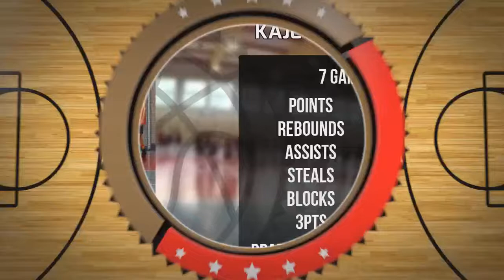Kajetan Wandas Draft Camp Player Mixtape 2021